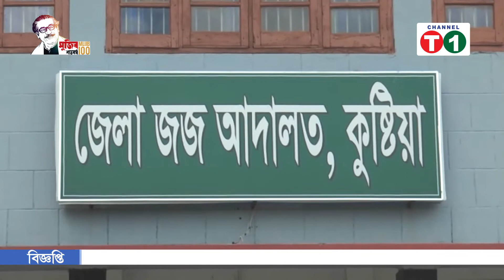কুষ্টিয়া দৌলতপুরে যুবক হত্যা দায়ে দেবর ভাবী’র যাবজ্জীবন এবং পৃথক কলেজ ছাত্র হত্যা মামলায় এক কিশোরের